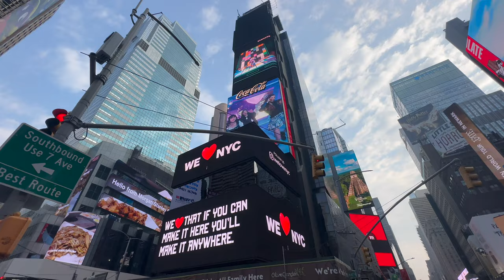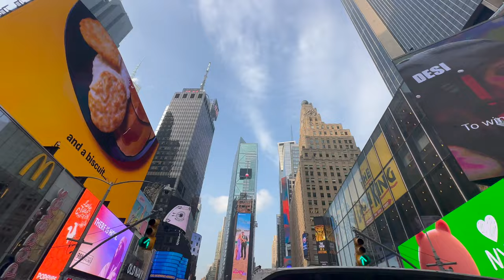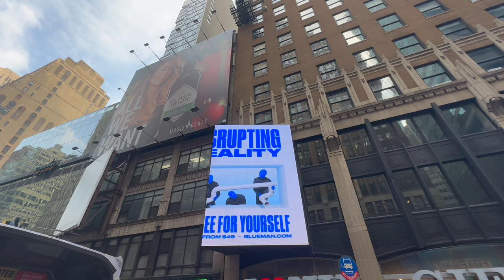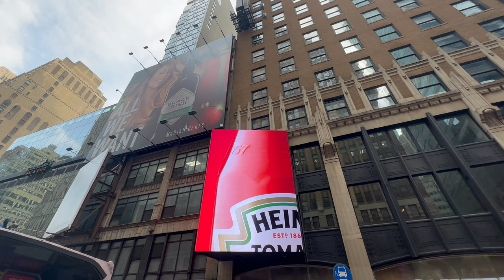14 Times Square Hop on Hop Off Day 20 07 2023